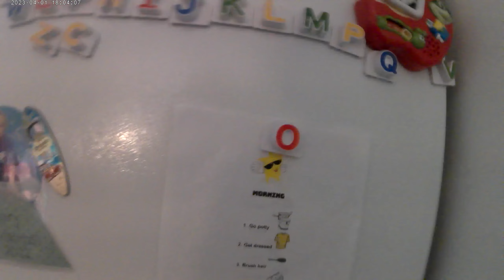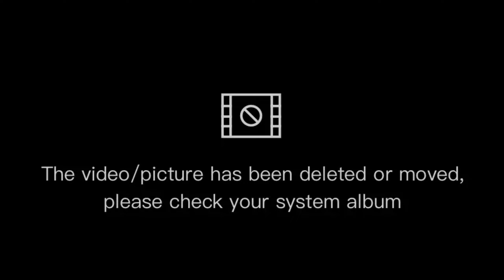Saturday Vibes, Autism, Routines, New Potty Training Milestone!!!